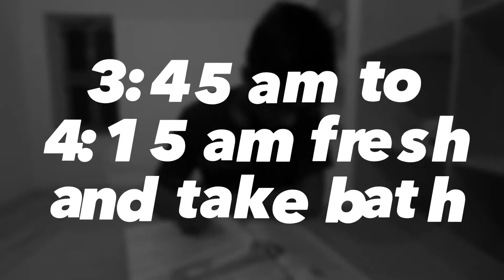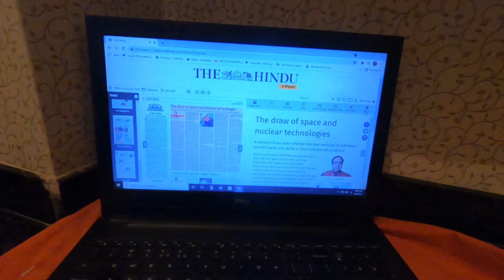My Daily Routine in Lockdown | NDA preparation